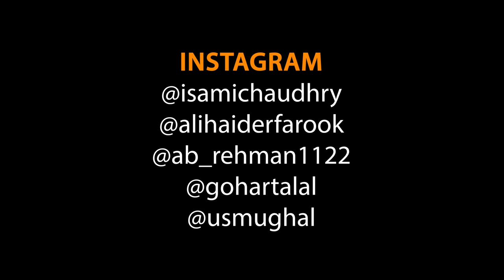Shab-E-Barat Things | Unique MicroFilms | Comedy Skit | UMF